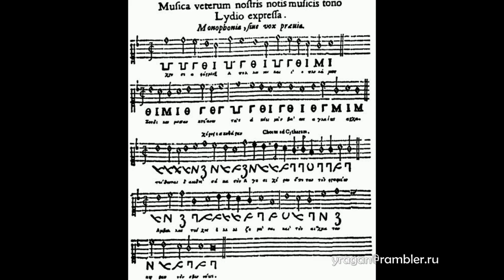ПИНДАР античный мир